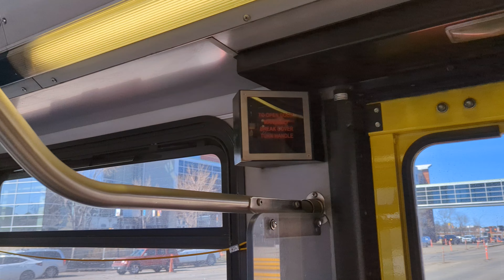ETS Bus 2007 New Flyer D40LFR #4732 On 7 West Edmonton Mall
From 102nd Street & 104th Ave, Outside Rogers Place, in Ice District in The Downtown Area To 109th Street & 104th Ave, By MacEwan University in Edmonton Alberta. April 17th 2024!